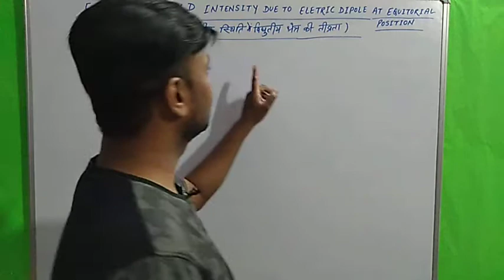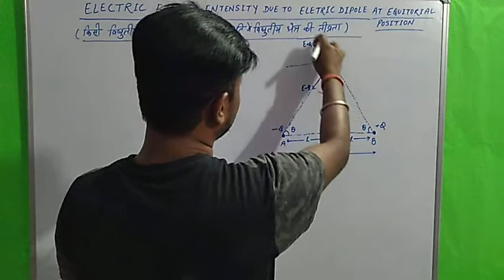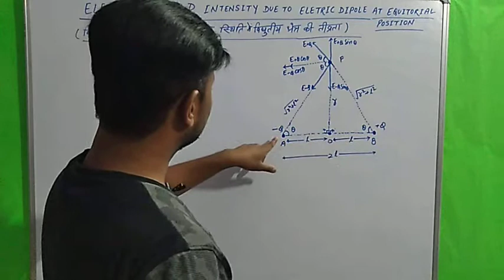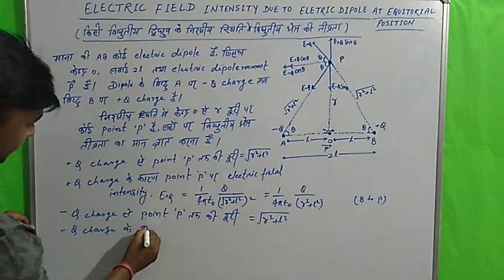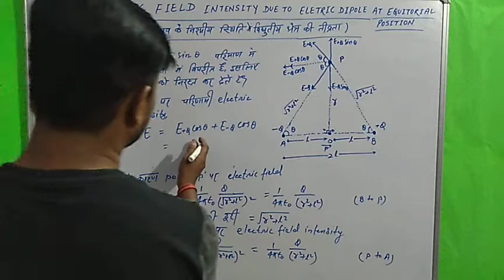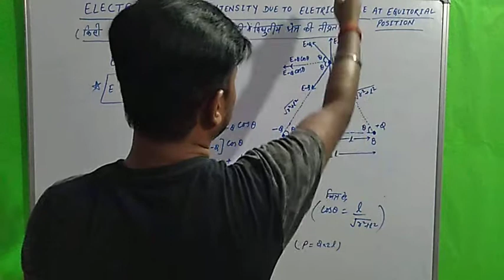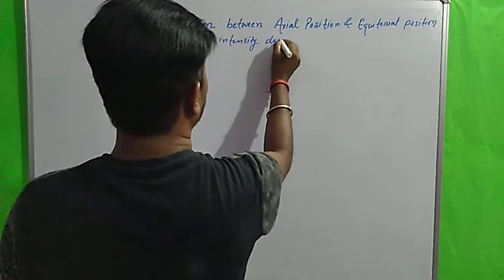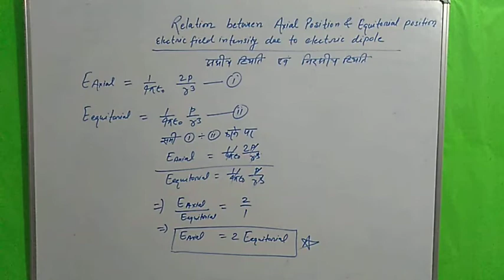Lec-04 ( किसी विद्युतीय द्विध्रुव के निरक्षीय स्थिति में वैद्युत क्षेत्र की तीव्रता) class 12th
hello everyone you are welcome to freedom classes channel.
Hindi channel electric field intensity due to electric dipole at equatorial point described by Krishna sir.
this video is very important for every students for class 12th various boards like CBSE Bihar board neet jee and other examination.